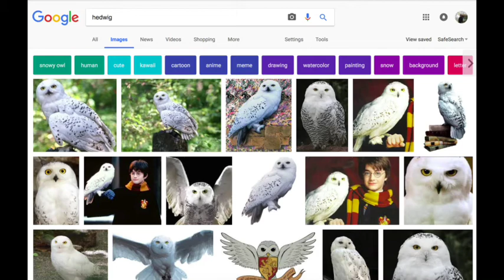air horn hedwig